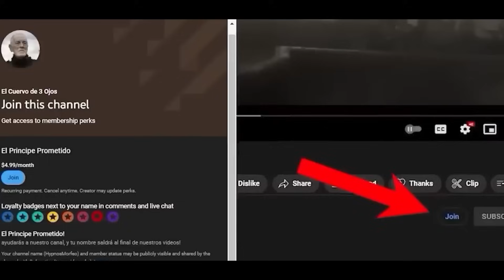¡Daenerys predijo su resurrección! ¡REVELADO! Juego de Tronos 2023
Existen distintos misterios en el universo de juego de tronos, desde el príncipe prometido, hasta los caminantes blancos. Pero el misterio sobre el origen del poder de los Targaryen, es uno que aún no se ha explicado. Se sabe que estos tienen la habilidad de convertirse en jinetes de dragón, una conexión física y casi espiritual, que más nadie en Poniente ha podido lograr. Sin embargo, hay un poder que no es tan llamativo, pero que podría ser de más importancia para esta familia. Muchos de los Targaryen son soñadores, pues tienen la habilidad de ver eventos del pasado y el futuro, algo que les ha permitido escapar de la destrucción varias veces. La última de las soñadoras Targaryen fue Daenerys, y tras sus visiones podría encontrarse el futuro de este universo. ¿Qué tal si Daenerys vió más allá de su propia muerte? Hoy vamos a hablar de las visiones de la madre de los dragones. Daenerys. La última soñadora Targaryen.